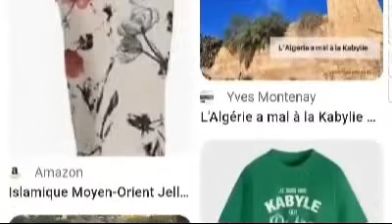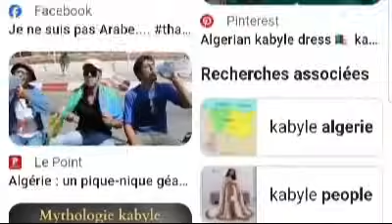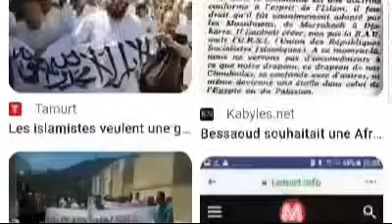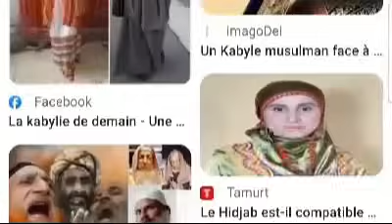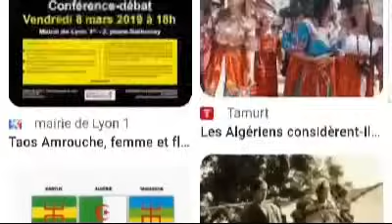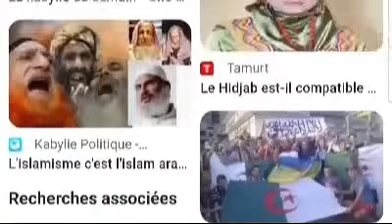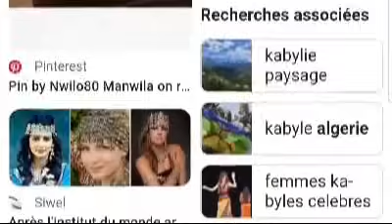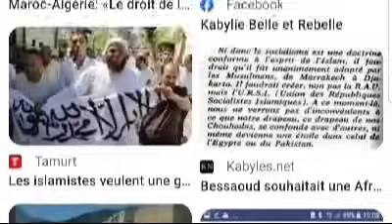TANINA: DISCUSSION AVEC UNE MUSULMANE !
Discussion entre Tanina et une musulmane kabyle dans le respect et la bienveillance !

Certains effets de
 transitions sont dus aux coupures
liées à des latences de connexion
 survenues durant la diffusion.
Aucun des intervenants ne s'exprime
ici dans le cadre d'une discussion
privée protégée par le secret
de la confidentialité.

Bon visionnage !